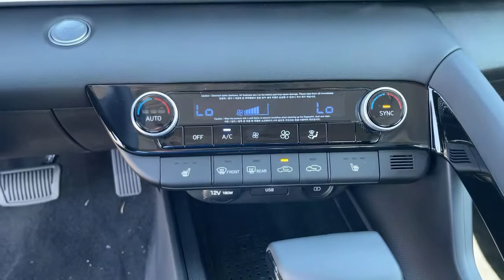2021 Hyundai Elantra Riverside, Temecula, Loma Linda, Orange County, Corona, CA H10318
Quartz White New 2021 Hyundai Elantra available in Corona, California at Cardinale Way Hyundai Corona. Servicing the Riverside, Temecula, Loma Linda, Orange County, CA area.

Quartz White 2021 Hyundai Elantra SEL FWD IVT 2.0L 4-Cylinder DOHC 16VbrbrInland Empire, Corona, Riverside, Ontario, San Bernardino, Orange County, Yorba Linda, Chino Hills 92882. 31/41 City/Highway MPGbr$657 off MSRP!brbrExperience the Cardinale Way difference. We develop outstanding relationships where everybody wins. All prices are plus dealer installed Protection Package for $995.00. Proudly serving Inland Empire, Corona, Riverside, Ontario, San Bernardino, Orange County, Yorba Linda, Chino Hills 92882. Price does not include sales tax, license fees, $80 Doc and any other government fees.  Dealer installed accessories extra.  Price includes: $500 - HMF Standard Rate Bonus Cash . Exp. 03/01/2021 $500 - Retail Bonus Cash. Exp. 03/01/2021